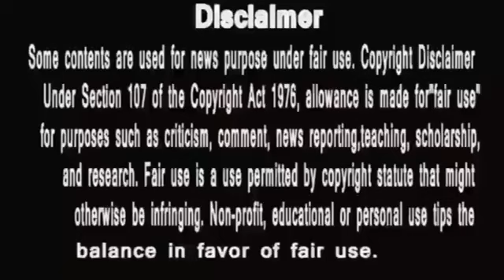Anupamaa || Anupama के सपने ने फिरसे ली Back Seat , फिर बनेगी आध्या की माँ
anupama
anupama serial